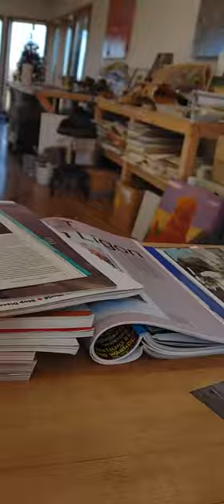Robert's art studio